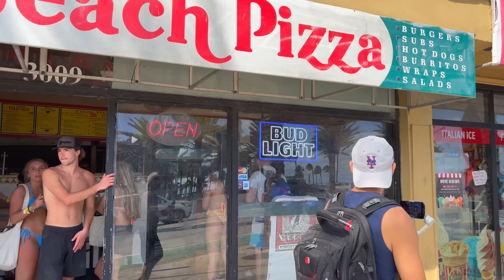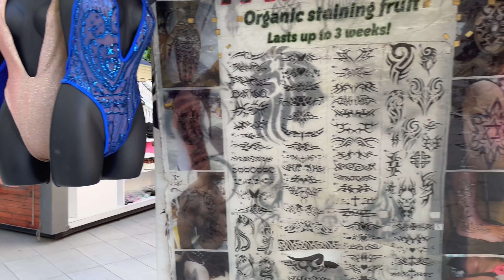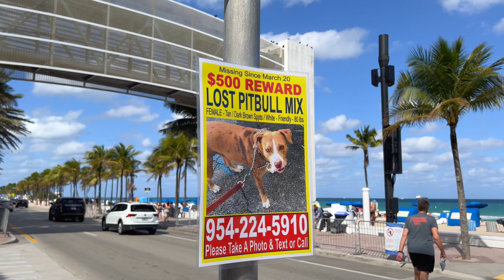Walking Fort Lauderdale, FL during Spring Break (March 21, 2022)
Fort Lauderdale is well known to be a destination for Spring Break. I captured a little bit of the action at a local pool party before making my way up Fort Lauderdale Boulevard with @BarefootVlogger . It was pretty interesting to see all the people out having fun by the beach.

💲 Support Me 💲

😀 Social 😀